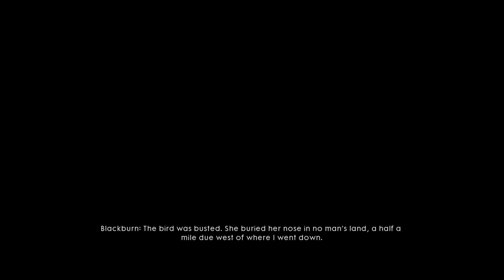I still gotcha